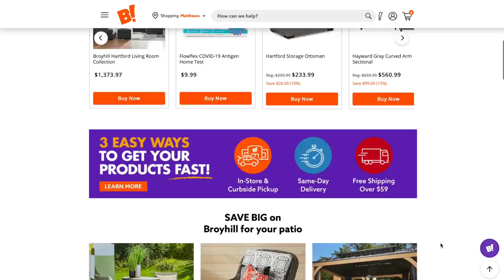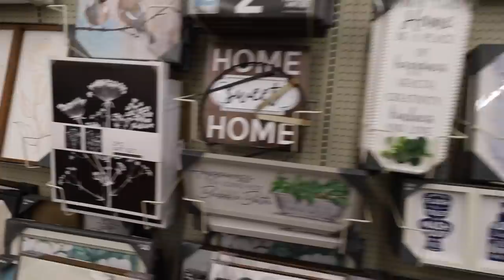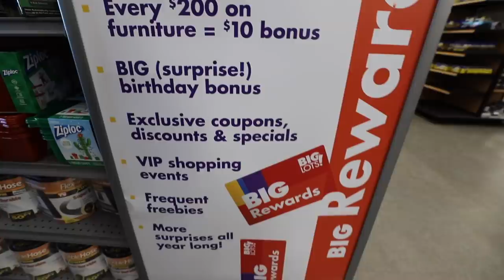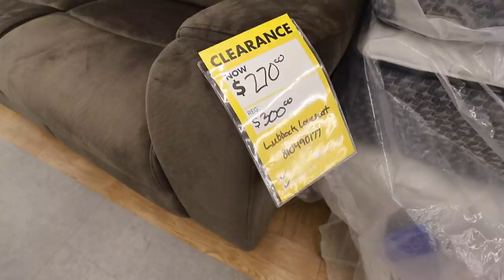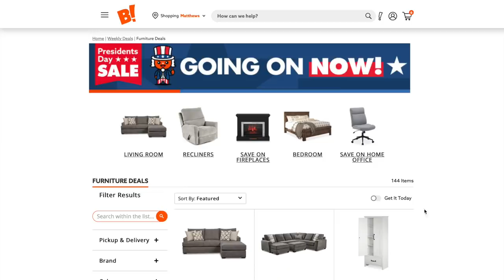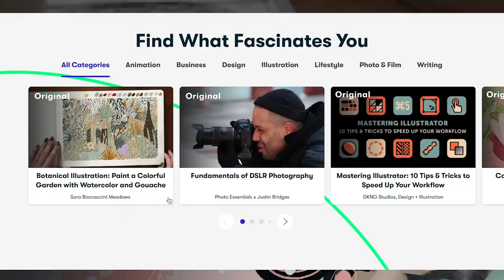*NEW* WHY YOU SHOULD BE SHOPPING AT BIG LOTS! 🚚 (home tricks & pro insight you haven't heard!)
Hey, guys!  Today we are shopping at Big Lots!

🚚 Big Rewards broken down (I hate confusing things!)

➡️GET RAKUTEN- formerly Ebates- (Cash back from all your favorite stores with discounts and get $10 FREE using this link):

Write me at:
Kathryn "Doitonadime"
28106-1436